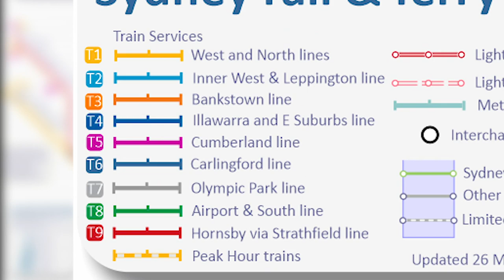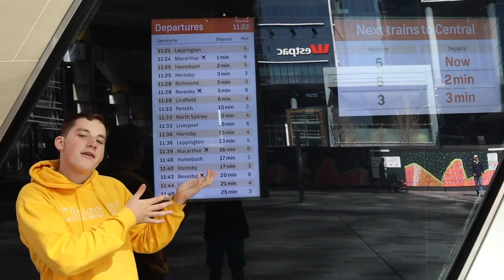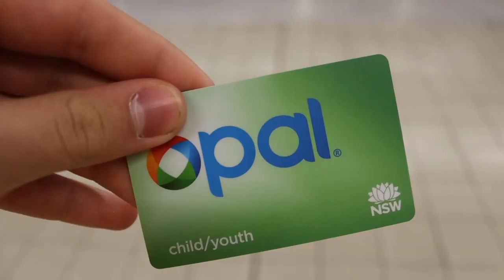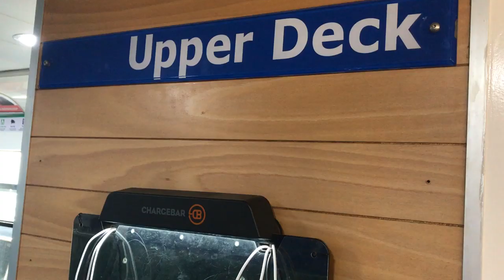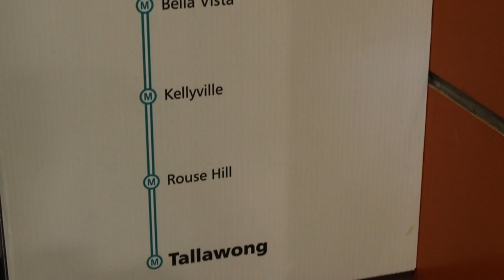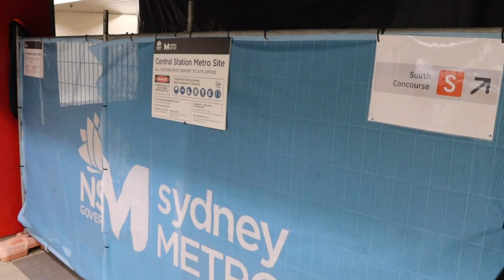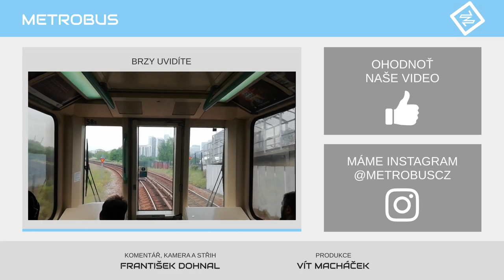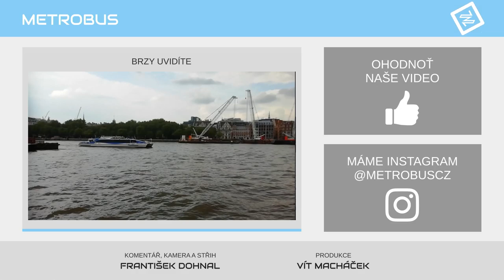Doprava v Sydney | VLOG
Největší australské město Sydney je protkané hromadnou dopravou, i když páteř tvoří na rozdíl od Prahy spíše vlaky a přívozy. Frado se do tohoto města podíval a přináší zajímavosti.

Další postřehy v bodech, které se do videa nevešly:

B1 Line (expresní linka)
 ⁃ USB zásuvky
 ⁃ Hlášení a funkční obrazovky (navíc přehledné)
 ⁃ Využívána

Metrobus
 ⁃ Svůj nátěr - červený (občas vyjedou busy bez něho)
 ⁃ Rychlé
 ⁃ Označeno jako linky M

Metro
 ⁃ Stejné stanice
 ⁃ Dlouhé mezizastávky

Busy
 ⁃ Linky L, M, E, ?X?, školní (600 a 700) a normální
 ⁃ Nefunkční hlášení a chybějící informační panely (absolutní neorientace)
 ⁃ Příjemní řídiči se vším poradí a se vším  pomohou(velké +)
 ⁃ Všechny zastávky na znamení
 ⁃ Všechno evropské busy (Volvo, scania)
 ⁃ Velké/hlavní silnice mají BUS LINE
 ⁃ Nepochopitelné číslování linek
 ⁃ Dle mého pozorování nemají určenou plochu pro pauzu ( kromě vybraných stanic) a tak zajíždějí do vedlejších ulic zaparkovat jako například auto.
 ⁃ Pouze 2 dveře

Vlaky
 ⁃ nahrazují v jistém smyslu metro
 ⁃ Velice hustá síť
 ⁃ Hlavní dopravní prostředek
 ⁃ Linky T
 ⁃ Centrální stanice všech linek je Central station
 ⁃ Řízení je na stanicích, a je OTEVŘENÉ!

Tramvaj
 ⁃ viditelná 3 kolej u tratě ale nepoužívaná, možná pro budoucí tramvaje v centru
 ⁃ Na způsob brněnské rychlodráhy na St. Lískovec či Modřanská VTT
 ⁃ Rozmanitý rozvoj

Loď
 ⁃ Vysoká kapacita
 ⁃ Zde potřebná
 ⁃ Linky F

Obecně
 ⁃ Každý prostředek má vlastní nátěr
 ⁃ Jezdí se na Opal card
 ⁃ Neexistuji jízdní řády, nedodržují se.
 ⁃ Velké stanice disponují displeji zobrazující kdy přijede bus ( asi řízený pomoci GPS jelikož se přizpůsobuje)
 ⁃ Neexistuje preference
 ⁃ Stojí se v BUS pruzích i když se v tu dobu nesmí ( asi to nikdo neřeší)
 ⁃ Neexistuji papírové jízdenky
 ⁃ I přes všechny negativa je MHD velice populární! :) a čistá
 ⁃ Zákaz konzumace jídla a nápojů - dodržuje se!
 ⁃ Všechny dopravní prostředky disponují klimatizací
 ⁃ Přehledná mapa (Bez Autobusů)!!!
 ⁃ Cesta na letiště stojí 15$, jelikož není v tarifu.